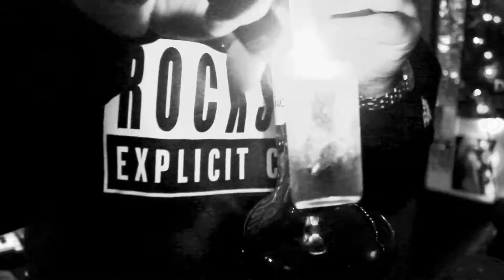Wake Up (skit) - FanoBee [Official Music Video]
Official Music Video to the Wake Up (Skit)
Download FanoBee's Menthol Break at ihateyoufano.bandcamp.com

fanobeebeats.com for beats!! (special exclusive deals now)